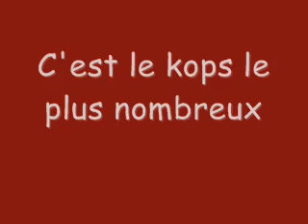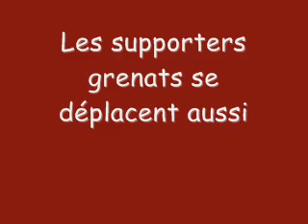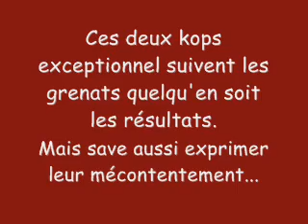Montage supporter FC METZ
Un petit montage pour les deux meilleur kops...